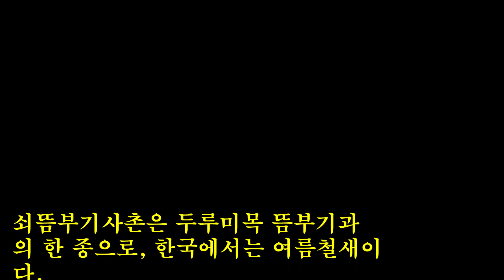6월28일 대낮에 만난 쇠뜸부기사촌